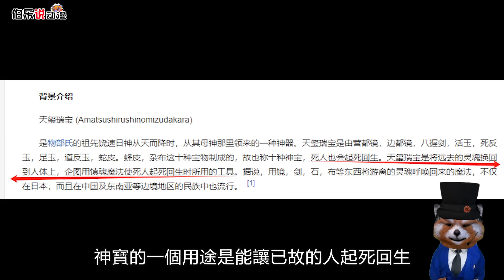宿儺和伏黑惠什麽關係？ 伏黑惠戰力被削，戰力堪比五條悟！《咒術回戰》